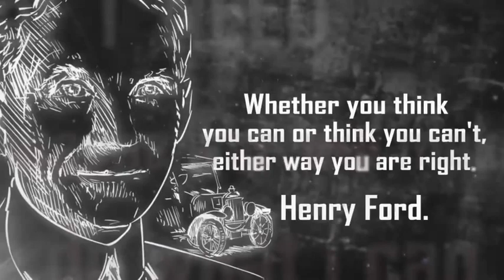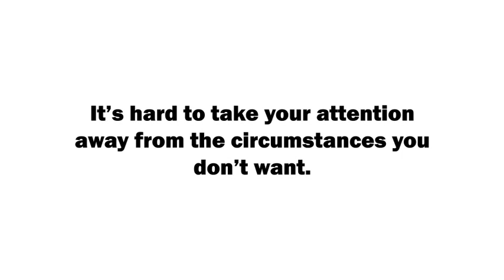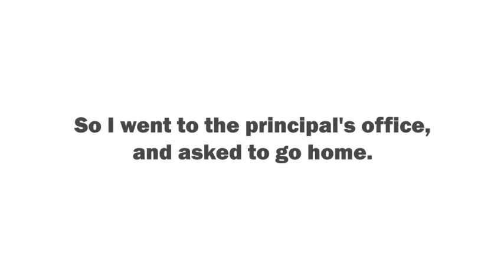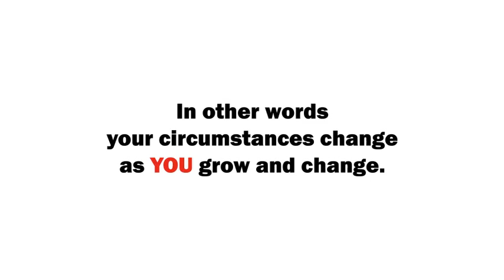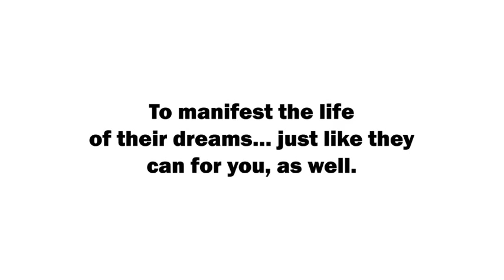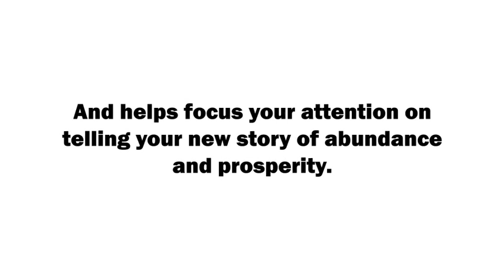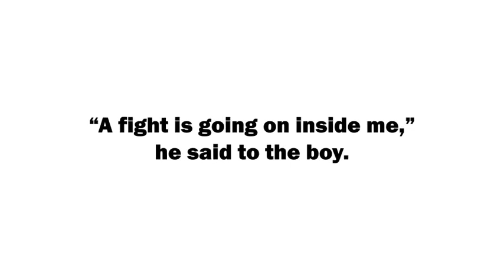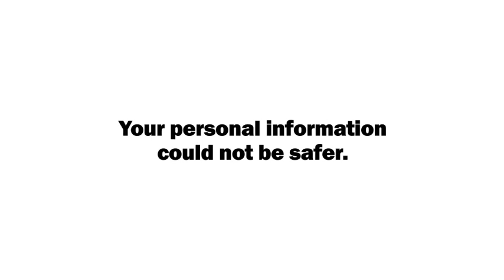How to Rewire Your Brain 2020/VERY POWERFUL BRAIN HEALING SOUNDS/Brain Game MUST TRY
There’s actually a way to literally hypnotize your brain to ONLY focus on what you really want. While also ERASING years of negative, limiting thinking almost instantly.

Even better, you’re about to discover why this simple pair of headphones will become your most treasured possession Capable of helping you automatically turn that sub-atomic particle into the life of your dreams.
When everything else, including the Law of Attraction, meditation and visualization have failed.

If it sounds too good to be true, it’s not.
Imagine, no more struggling, No more making decisions out of fear, No more feeling like you don’t belong here in this body, on this planet.

Are you ready to HAVE everything you’ve ever dreamed and fantasized about, but never really BELIEVED you could achieve?
Now, what if someone can reprogram your brain to automatically have UNLIMITED wealth, happiness, pleasure, love, freedom and confidence.  Would you want it?
Your brain is a super computer. Capable of “learning” new things… Without YOU, the person, ever having to “learn” anything.

Because It’s not your “conscious mind” that’s manifesting what you are and have. It’s a part of your brain that most people will never directly access, no matter how much they “learn” in school, seminars or books.

But there’s actually a way to easily and directly access this part of your brain, where you automatically create your reality… and instantly change it.

My name is Eddie Sergey. I’m not a scientist, a medical doctor or a psychologist.I’m a 4th grade dropout. I didn’t go to high school. I didn’t go to college. I didn’t read books. I didn’t even homeschool or have a curriculum. I was a feral hippie kid. Often homeless, always poor, and completely on my own. I’ve spent years of my life not knowing where my next meal would come from… or if I could find a floor to sleep on, rather than sleeping in the wet, dark, Maui jungle.

And whatever you’re feeling; whatever brought you here today, like financial struggles, autoimmune disease or a feeling of endless stress and fear in the pit of your stomach… I get it. And I know what it’s like to passionately, and desperately want to believe I CAN change my reality with my mind.  But when it came down to daily life, I just didn’t trust it.

I didn’t truly believe. Because I had been so powerless, for so long.
Until this sound…Changed my life, forever. So please, read this page all the way through. I’m going to reveal the one thing I discovered. The one thing that transformed me From feral, homeless, hippie kid struggling to overcome my “brain cancer death sentence” struggling to eat, because we couldn’t even afford the dollar menu at Burger King struggling to feel safe… in such an unsafe-feeling world…Into self-made financially-abundant entrepreneur.

Now, if you’re thinking “Okay Eddie, so how does a now 37-year-old man, who has ZERO conventional education, work for himself, and live financially independently?” Well, I’ll tell you my quick, full story in a minute and:
How I used a simple pair of headphones to overcome my “poor” programming or mindset and achieved an incredible amount of wealth and abundance in my life.

But first, it’s important to understand HOW I even discovered this, and why “learning” from books, tutors, masters and teachers never worked for me. In fact, “learning” became my enemy.

And I’ve since discovered that “learning” is the worst thing you can ever do, if you want to deliberately and effortlessly change your life. Because it isn’t your “smarts” that creates or manifests anything in your life.
In fact, your intelligence, or what “you think you know”, gets in the way of letting in, what you’re asking The Universe for.

Here’s what I mean:
How many times in the last 5 minutes did you intend for something better, like more money, only to immediately think about and talk about what you don’t want?

Now, if you’re like most people, including me, It’s hard to take your attention away from the circumstances you don’t want.
That’s because your subconscious CAN’T let you focus on what you want.

Your subconscious is programmed to FORCE your attention to “see” what “it” wants you to see. It’s like a super computer, and it’s being run by OLD software.